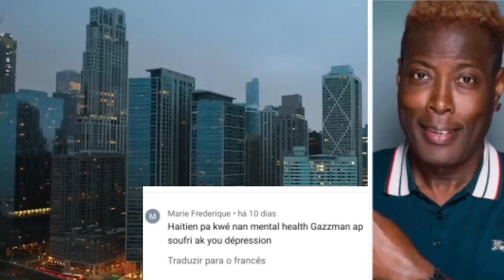Oh!Morvan lage dosye gazzman nan lari😭. Gazzman pa dwe fè aksyon sa Junior inosan..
Morvan pale ak gazzman.